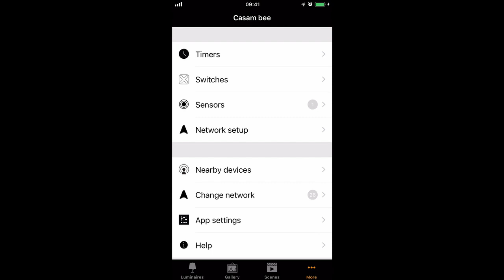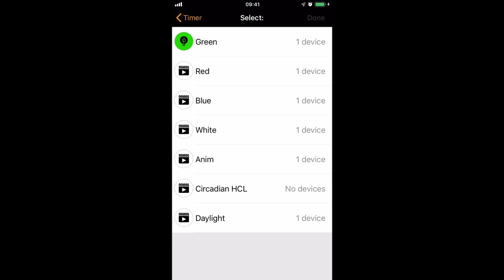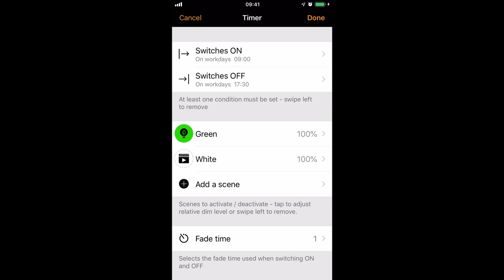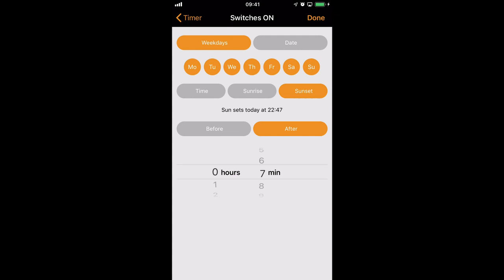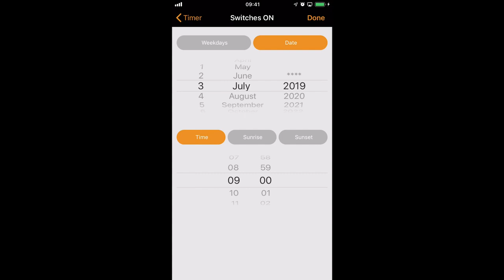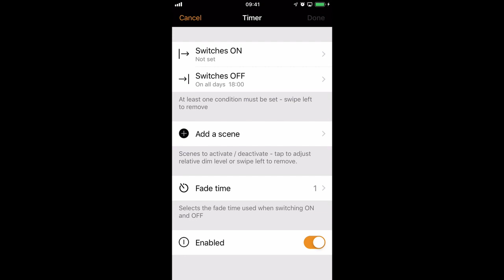Casambi Tutorial 6 - Timers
In this video we cover:

- adding a timer
- using sunset and sunrise
- using fixed dates
- timers without start or stop times